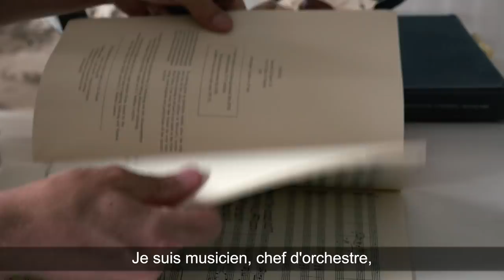Chanter pour les personnes âgées. Tu ne seras jamais seul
Jean Christophe Spinosi, le chef d'orchestre violoniste de l'Ensemble Matheus organise des concerts musicaux en direct en visioconférence pour des personnes âgées.
La série "Tu ne seras jamais seul" c'est une série de 10 films courts, des portraits d'acteurs et de bénéficiaires engagés pour renforcer le lien pendant la crise sanitaire de mars à mai 2020. Les Groupes AÉSIO et MACIF ont réalisé cette collection de 10 vidéos afin de promouvoir des initiatives solidaires en direction des personnes âgées fragiles ou isolées qui ont vu jour depuis le début du confinement.